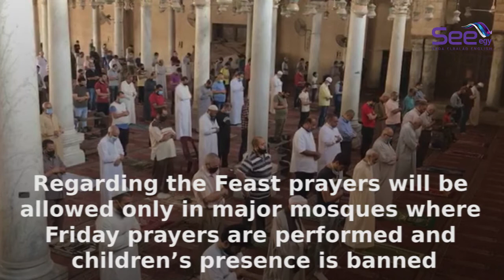Cabinet Imposes New COVID-19 Restrictions for 2 weeks